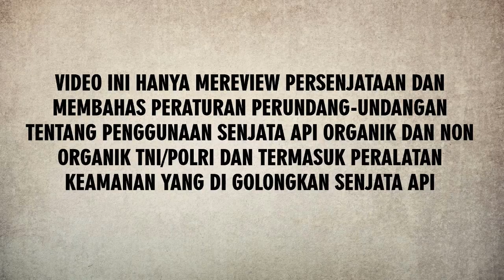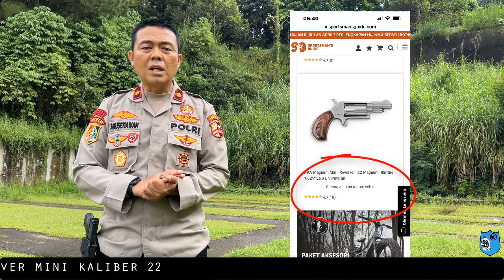SENJATA TERKECIL DIDUNIA NAA REVOLVER MINI KALIBER 22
Revolver mini North Amerikan Arms
Berasal dari mana nama revolver ini
1. ….North American Arms adalah sebuah perusahaan Amerika Serikat, yang berkantor pusat di Provo, Utah , yang memproduksi pistol saku dan mini- revolver , juga disebut senjata tikus .
3. Perusahaan ini awalnya bernama Rocky Mountain Arms ketika didirikan pada tahun 1972. Pada tahun 1974 dibeli oleh pemilik baru yang berganti nama menjadi perusahaan North American Manufacturing (NAM) dan kemudian North American Arms (NAA